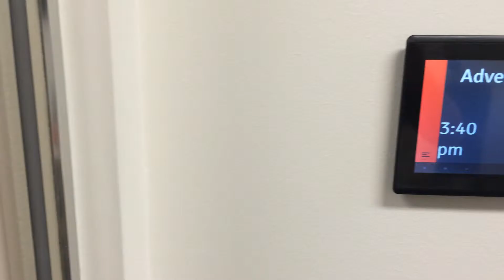Advertise Me Meeting Room Display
Advertise Me Meeting Room Display - using digital signage for displaying and managing rooms availability via Microsoft Exchange or Gmail calendar.